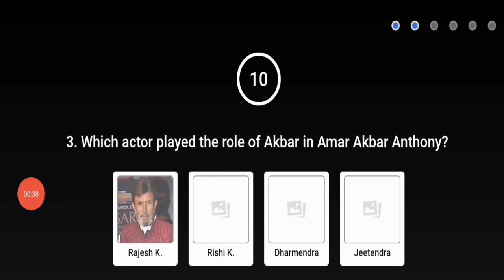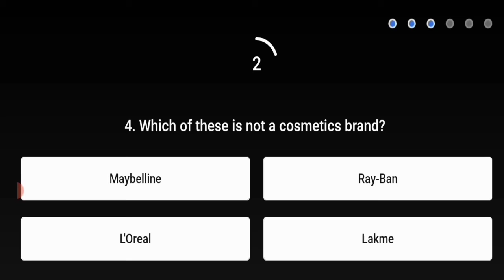Flipkart Quiz Srif Ek Minute || S2E105: Spotify vs iTunes || 28 October 2021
play video everyday flipkart quiz and answer

Episode 105 srif ek minute

S2E104: Cadbury Celebrations

today answer srif ek minute

flipkart quiz srif ek minute

flipkart voucher srif ek minute

srif ek minute quiz

srif ek minute answer

srif ek minute flipkart quiz

srif ek minute flipkart answer

srif ek minute flipkart quiz answer

flipkart answer

flipkar quiz

flipkart prize

28 October 2021 Flipkart Answer

correct_Answer

flipkart Price

Srif  Ek Minute today quiz Flipkart

flipkart win gift vouchers